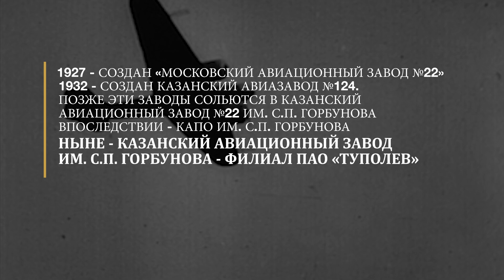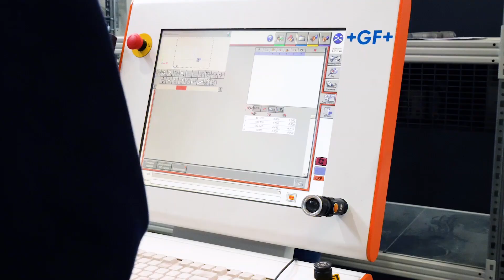Анонс фильма "Об истории и современности Казанского авиационного завода"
В конце 2020 года состоялась презентация документального фильма «Об истории и современности Казанского авиационного завода», который был подготовлен совместно с Союзом кинематографистов Татарстана.

В фондах музея завода долгое время на бобинах (порядка 80 шт.) хранились уникальные 35-мм кинопленки, отражающие период 30-80-х годов. Оцифровка этих кадров была возможна только на старых кинопроекторах, найти которые и реализовать проект заводу помогли члены Союза кинематографистов РТ – продюсер Олег Суров и звукорежиссер Виктор Клячкин.

В течение полугода работа по оцифровке бобин была завершена, и при поддержке директора завода Николая Савицких началось создание документального фильма.

– Мы видели много фильмов о заводе, но они носили презентационный характер. История казанского завода произвела на нас большое впечатление, и мы захотели создать не рекламный ролик, а документальный фильм. Он должен быть душевным, как настоящее кино, передавать эмоции, переживания людей и их подвиги. Надеюсь, нам это удалось, – рассказал главный режиссер, сценарист фильма Алексей Барыкин перед презентацией.

В фильме представлены уникальные подлинные кадры, которые снимали в разные периоды истории завода – это начало производства ТБ-1, самолета-агитатора «Максим Горький», Ту-22, Ту-214 и их модификаций. Особое место в киноленте заняли Ил-62, который долгое время использовался в качестве борта № 1 для перевозки первых лиц государства, и флагман российской авиации Ту-160.

Показ фильма на большом экране для всех желающих планируется в январе 2021 года в кинозале казанского ДК им. Ленина.